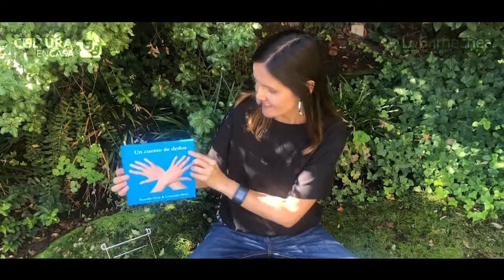Cuentacuentos en casa - Un cuento de dedos